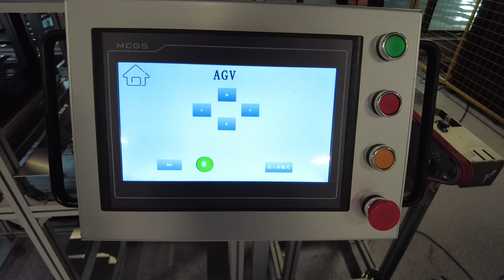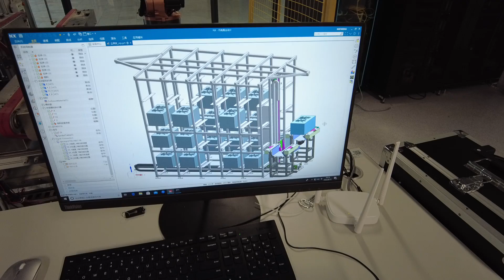佛山米塔·数字化装备实训营-数字化仓储物流实训